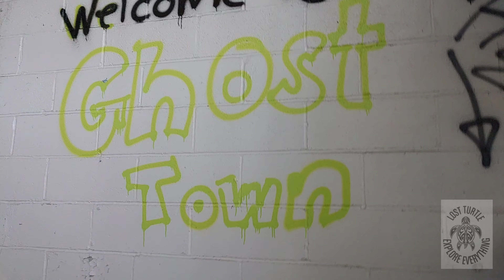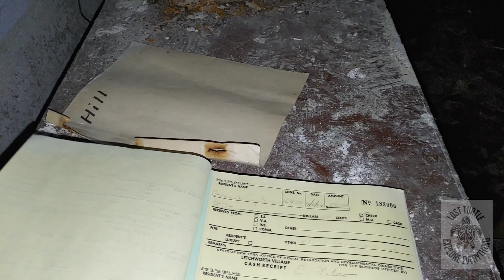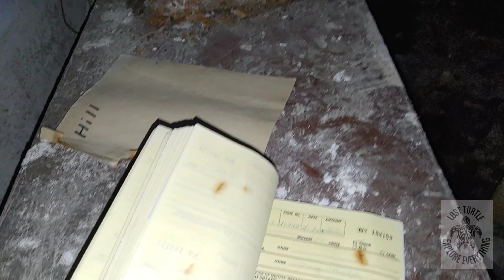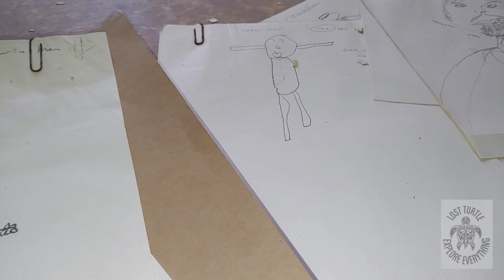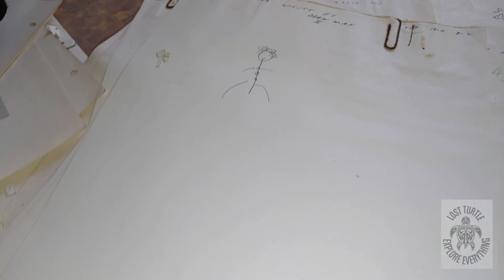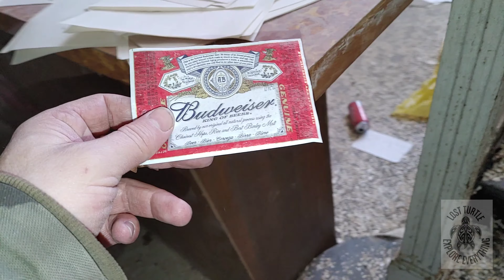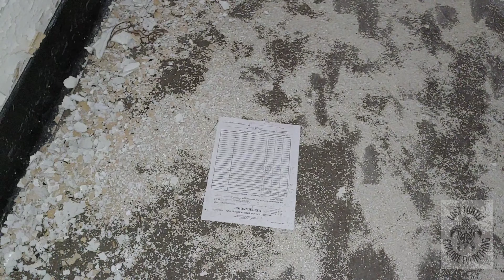Letchworth Village with Katie Anthony and Joey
I meet up with Joey Katie and Anthony at Letchworth Village. we checked out the power plant and some of the buildings. was a great explore on a bad lung day. good explore, great location, awesome people. Hope you enjoy!!!